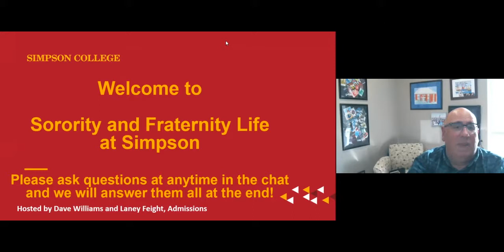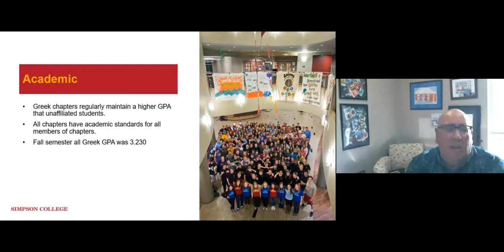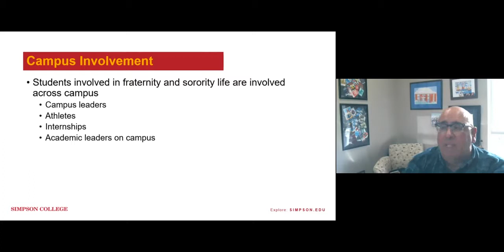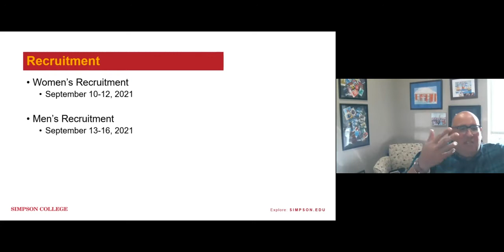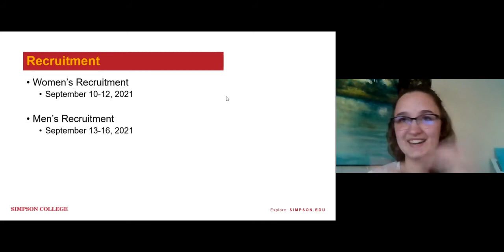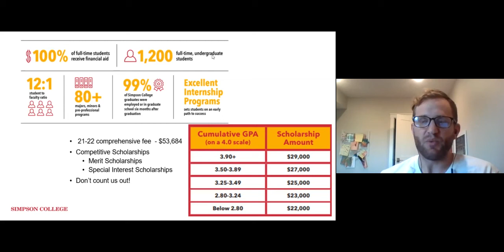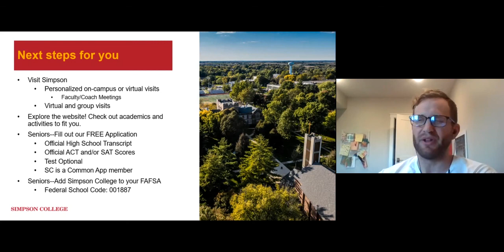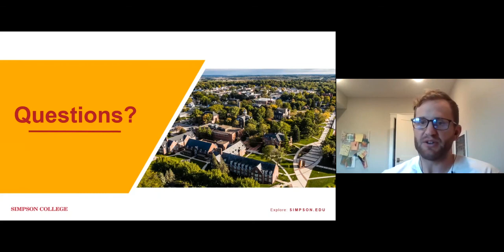Fraternity and Sorority Life